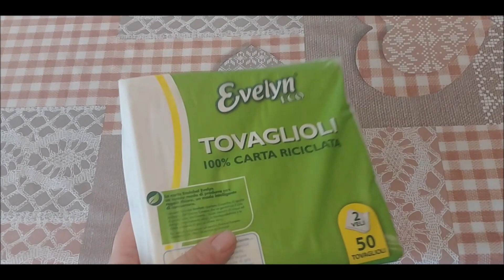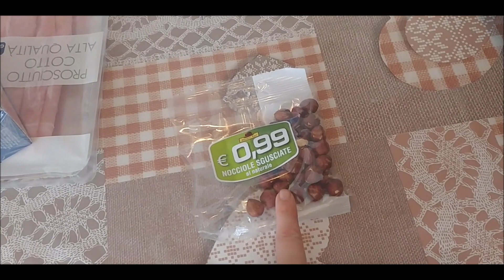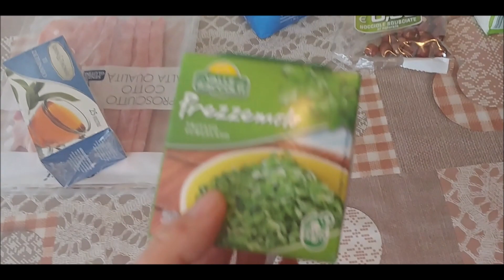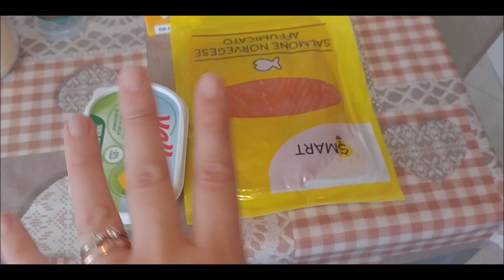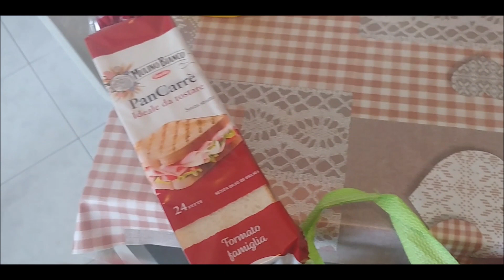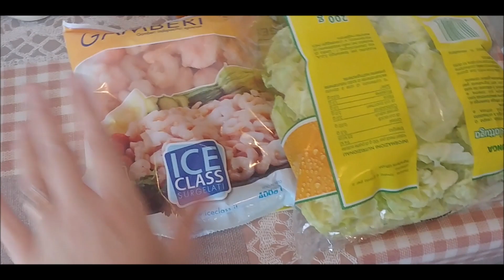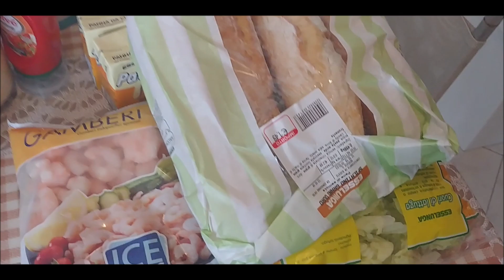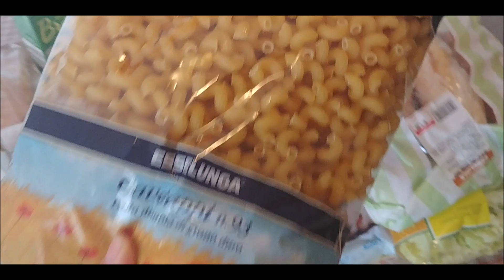Svuota La Spesa ESSELUNGA